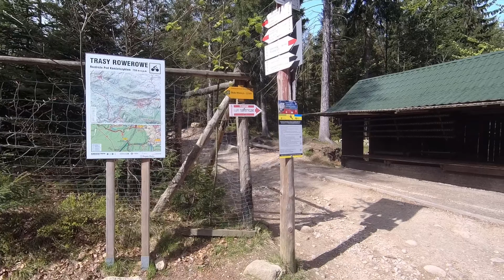Szrenica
Szrenica 1362m npm w maju